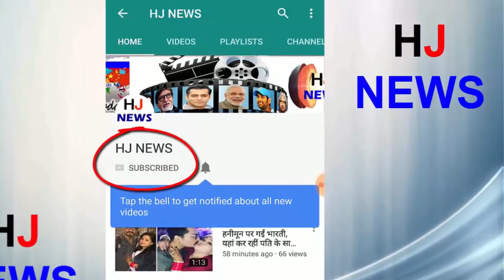भारी बारिश के बीच मुंबई में गिरा फुटओवर ब्रिज का हिस्सा, देखें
In Mumbai, a slab of the footover bridge of West Railway fell on Tuesday morning, causing suburban railway services to be interrupted. In many areas, heavy rains and waterfalls last night were believed to be the reason for the accident. It is also known as Gokhale Bridge.
There is currently no information about the casualties of anybody. The fire department and other relief agencies have started rescue operations.
There is a work to remove debris from the WR track, which has blocked the rail services of both directions.
HJ NEWS !!